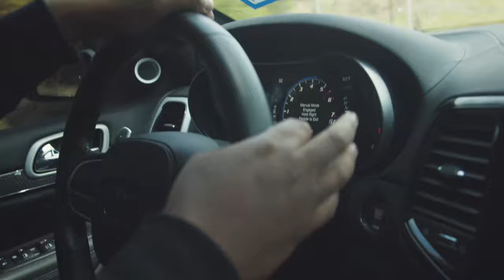The Best Oil for Exotic, Luxury, And High Performance Engines......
Let me tell you why i use Pennzoil.